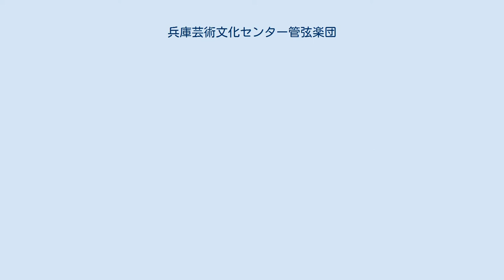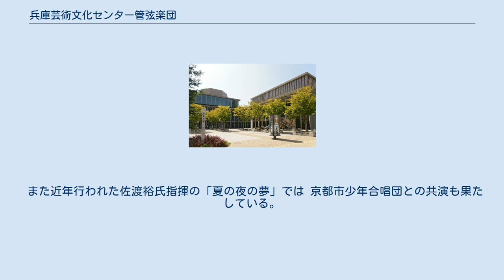兵庫芸術文化センター管弦楽団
兵庫芸術文化センター管弦楽団（ひょうごけんげいじゅつぶんかせんたーかんげんがくだん、Hyogo Performing Arts Center Orchestra）は、2005年に設立されたオーケストラである。
 兵庫県西宮市の兵庫県立芸術文化センター専属のオーケストラ。
英文の略称、PACに由来してPACオーケストラ（パック-）とも呼ばれる。
定期演奏会等のほか、同センター主催によるオペラ、バレエの公演では演奏を担当する。
いわゆる「座付きオーケストラ」でもある。
 世界各地から集まった主としてコアメンバーと呼ばれる35歳以下の若い楽員（48名）を中心に、レジデント・プレイヤーやアソシエイト・プレイヤーなどで編成されている。
コアメンバーの任期は最長で3年であり、その間に実力を高めることを期待される、アカデミー型オーケストラとしての側面もある。
 芸術監督は指揮者の佐渡裕が務める。
2005年のこけら落し公演3回が即日完売して2公演を追加した。
また2006年に初の本格的オペラ上演として『蝶々夫人』の公演6回に2回の追加公演が開かれた。
また発足直後からCDの連続リリースが発表される。
 結成の年である2005年より、年末に開かれる「サントリー1万人の第九」コンサートに「1万人の第九オーケストラ」として毎年参加している。
 また近年行われた佐渡裕氏指揮の「夏の夜の夢」では 京都市少年合唱団との共演も果たしている。